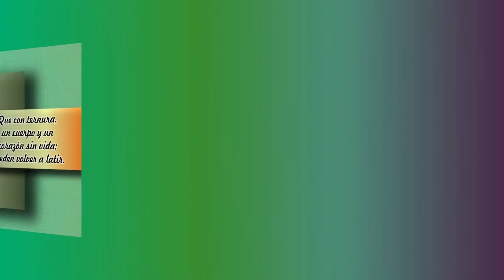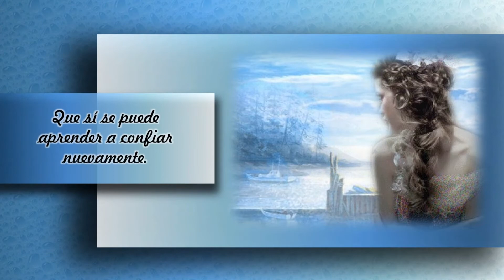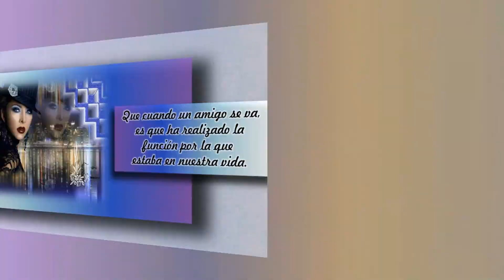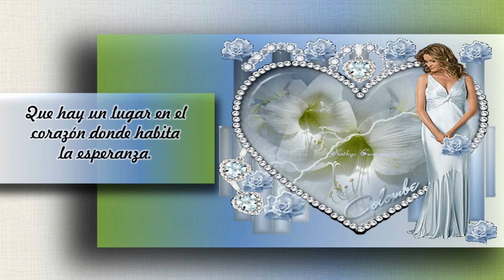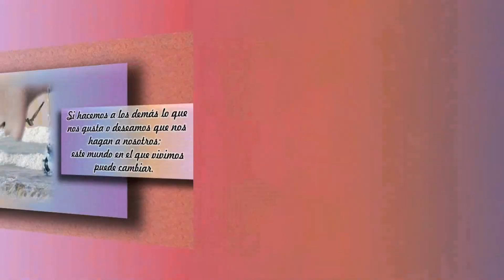Debemos creer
Debemos creer que la casualidad nos une a seres que acrecientan nuestra esperanza,
que no debemos poner limitaciones a los sueños por realizar...